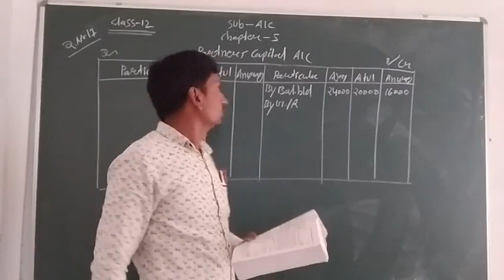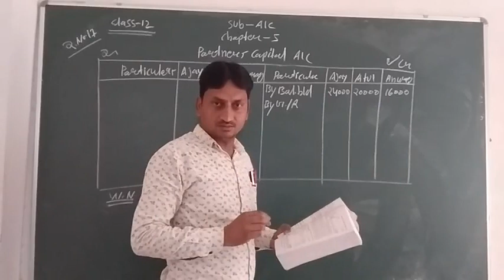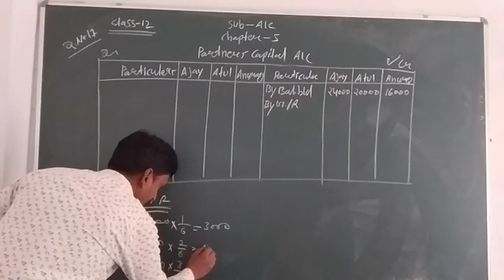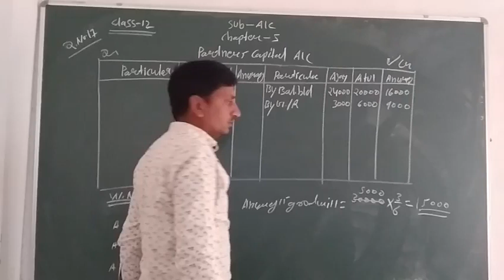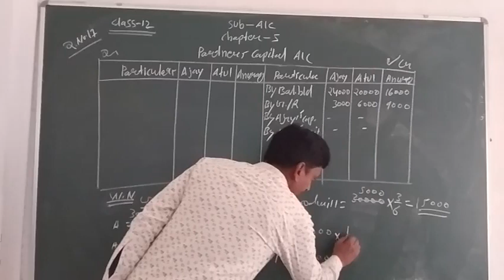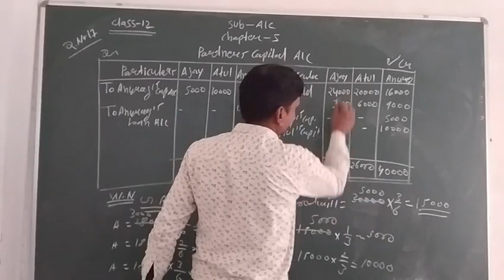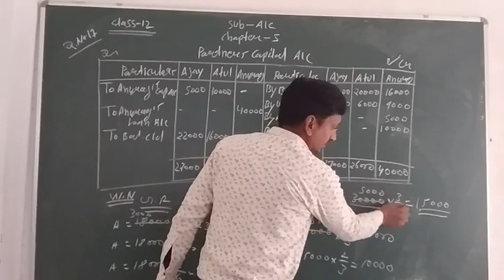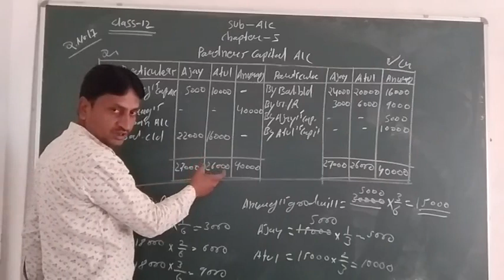4 January 2021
class 12 subject-Account chapter-5